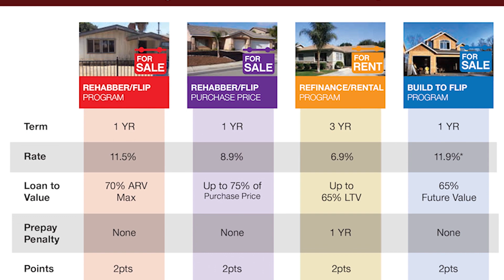Turmoil and the Coming Changes With Bruce and Aaron Norris #673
This week's radio show guests are The Norris Group's very own Bruce and Aaron Norris.  Today, they will be discussing their upcoming event Turmoil. They're about to send out a mailer this week after having switched gears this week following a conversation. It has been a lot of research, and they are excited about where it is going

In this segment, Bruce and Aaron will discuss their upcoming event Turmoil: The Coming Storm of Changes, some of the main topics that will be covered, California and Florida real estate, Quadrants 1 and 4, ADUs and the recent bill that was brought back, 2020 and rent control, Prop 13, iBuyers, and much more all on the real estate radio show.

The Norris Group originates and services loans in California and Florida under California DRE License 01219911, Florida Mortgage Lender License 1577, and NMLS License 1623669.  For more information on hard money lending, go and click the Hard Money tab.